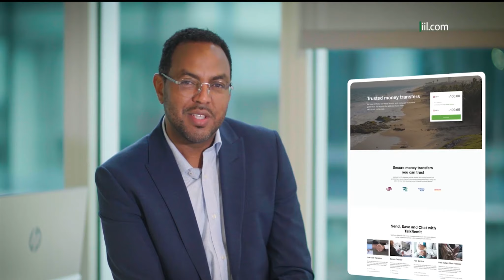Maamulaha Shirkadda Dahabshiil Mohamed Abdisamad Oo Shaaciyay Adeegga Cusub Ee Shirkaddu Soo Kordh..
Maamulaha Shirkadda Dahabshiil Mohamed Abdisamad Oo Shaaciyay Adeegga Cusub Ee Shirkaddu Soo Kordhisay.